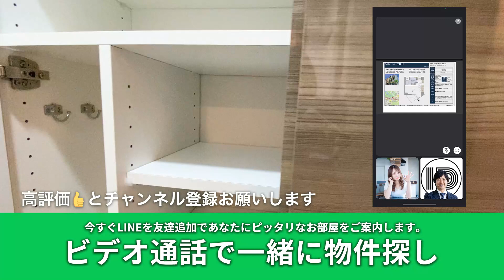【水天宮前駅の賃貸】グランカーサ日本橋浜町 1LDK 40.91m²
グランカーサ日本橋浜町 0101
専用庭＆トランクルーム付き
気遣い上手な築浅1LDK

🌟 シンプルにいいお部屋かつ初期費用が安い…
🤍 敷金礼金0＆フリーレント付き
🤍 ちょこっとデスクスペースで作業も捗ります◎
🤍 ペット飼育可能＆インターネット無料

半蔵門線 / 水天宮前駅 徒歩8分
都営新宿線 / 浜町駅 徒歩8分
都営浅草線,東京メトロ日比谷線 / 人形町駅 徒歩13分

1LDK 40.91m²

敷金0ヶ月 / 礼金0ヶ月 / フリーレント1ヶ月

物件No.YT-0350

◎設備・特徴
築浅,敷金礼金なし,専用庭,トランクルーム,ペット可,インターネット無料,浴室乾燥暖房機,追い焚き機能,温水洗浄便座,オートロック,ＴＶモニター付インターフォン,防犯カメラ,ダブルロック,宅配ボックス,エレベーター,駐輪場

◎周辺環境
スーパー：まいばすけっと清洲橋西店まで 徒歩2分
コンビニ：ローソン・スリーエフ日本橋中洲店まで 徒歩3分
ドラッグストア：トモズトルナーレ浜町店まで 徒歩4分
郵便局：日本橋浜町郵便局まで 徒歩3分

__敷金　　　　　¥0
__礼金　　　　　¥0
__前家賃　　　　¥0
__前管理費　　　¥15,000
__仲介手数料　　¥183,700
__保証料　　　　¥36,400
__鍵交換　　　　¥22,000
__少額短期保険　¥18,000
__その他　　　　¥220

賃料 ¥167,000
管理費 ¥15,000